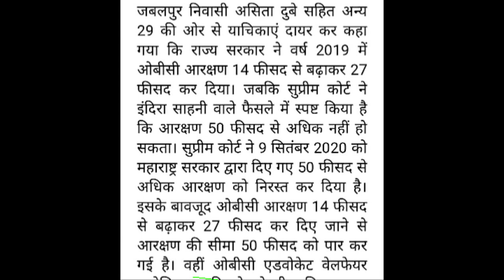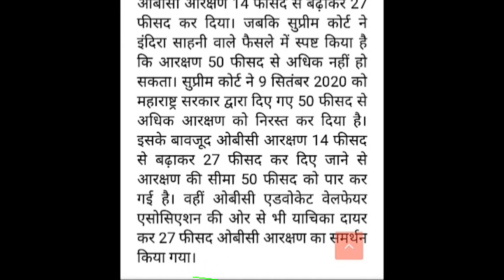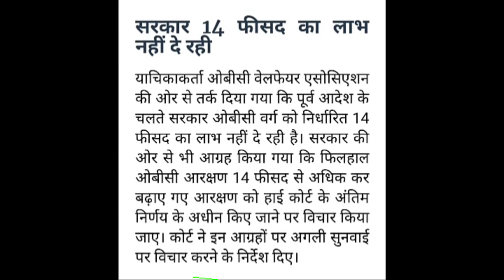OBC Case | सभी से जबाव मांगे हाईकोर्ट ने 19 April से पहले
OBC Case | सभी से जबाव मांगे हाईकोर्ट ने 19 April से पहले | ‎@Career Guidance by Dharmendra Singh